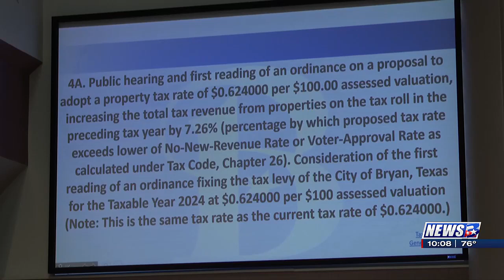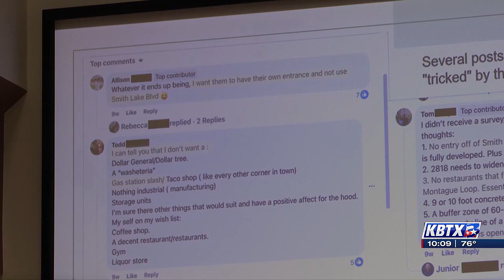Bryan City Council approves budget for 2025 fiscal year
BRYAN, Texas (KBTX) - The Bryan City Council voted unanimously to approve its budget for the upcoming fiscal year during Tuesday’s meeting.